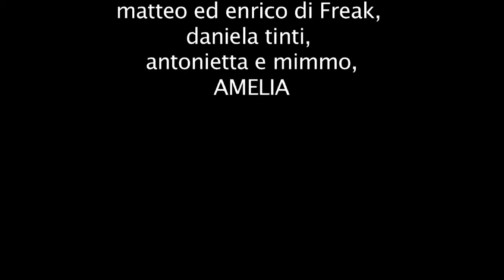LoVe HAGs (Caffè Hag commerical)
Video virale per contest "i pleasure moment del caffè Hag"